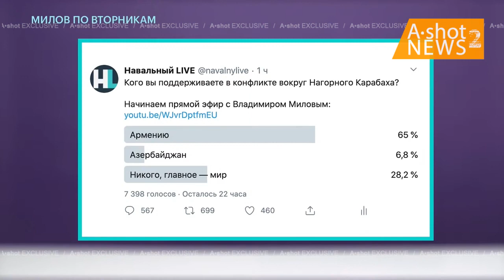Граждане России голосуют за? мононациональное армению (Эриван) ИЛИ многонациональный Азербайджан?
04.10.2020. Я ОБ ЭТОМ ПИШУ ВСЕГДА. РУССКАЯ ДИАСПОРА НЕ БУДЬТЕ РАВНОДУШНЫ , К ПРОИСХОДЯЩЕМУ!!! КАК И АРМЯНЕ В 1987 ГОДУ! БУДЬТЕ ПО АКТИВНЫ ПОЖАЛУЙСТА!